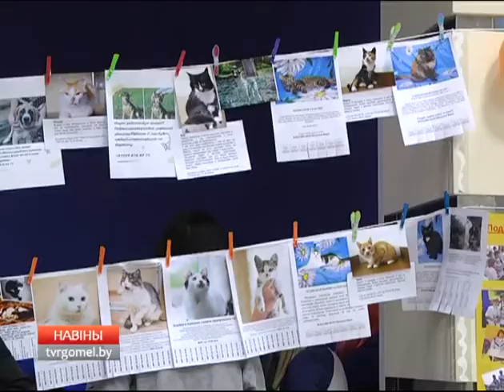Подари им шанс!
Каждому нужен дом и верный друг. Благотворительная акция «Подари им шанс» пройдет завтра в Гомеле. Её организует волонтерское движение по защите беспризорных животных. Одиннадцатая по счету акция начнется в 12 часов в Гомельском городском центре культуры. Все 67 котов и собак осмотрены ветеринаром и привиты. Организаторы надеются на то, что многие из воспитанников завтра найдут долгожданных хозяев. Обзавестись верным другом можете и вы!